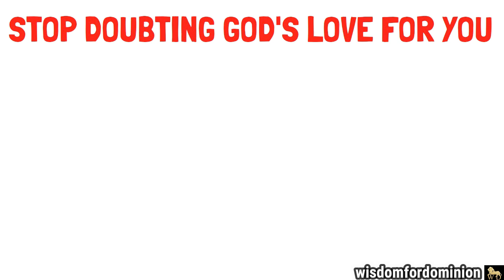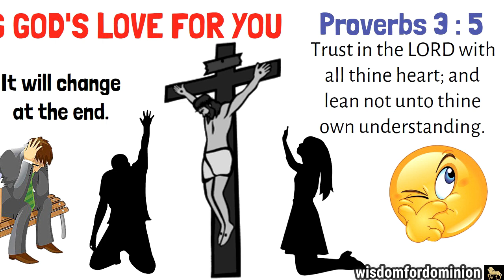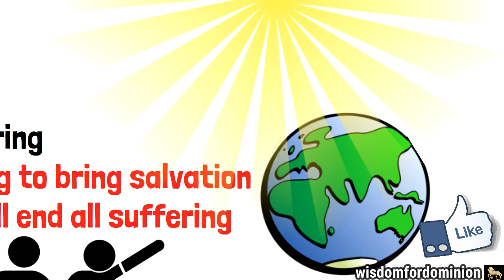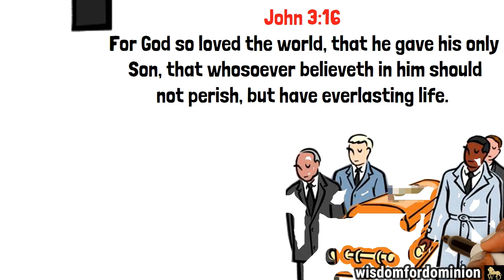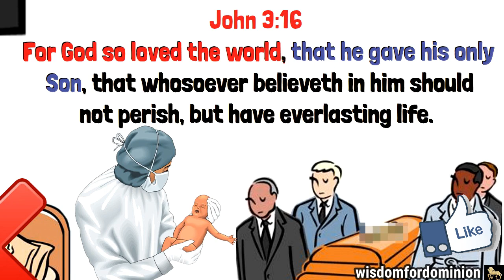STOP DOUBTING GOD'S LOVE FOR YOU | UNDERSTANDING GOD'S LOVE | WISDOM FOR DOMINION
John 3:16; For God so loved the world, that he gave his only Son, that whosoever believeth in him should not perish, but have everlasting life. Never forget that GOD loves you so much - Pastor Vladimir Savchuk

WATCH. ENJOY. COMMENT. SHARE. APPLY.